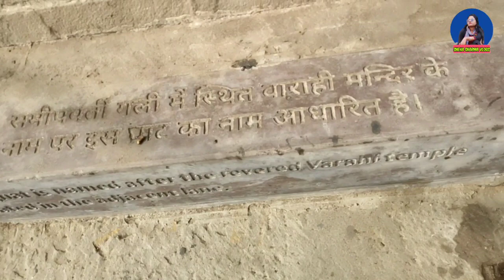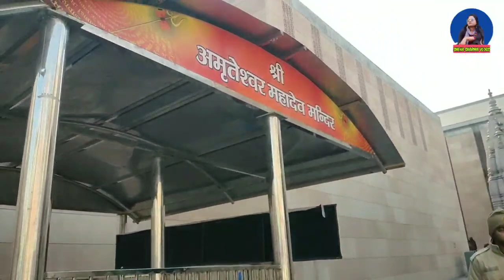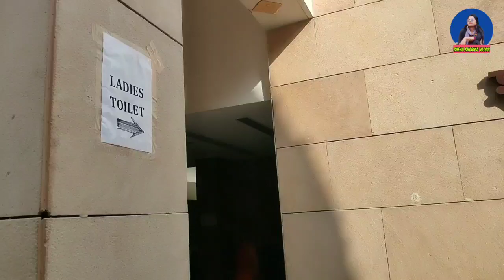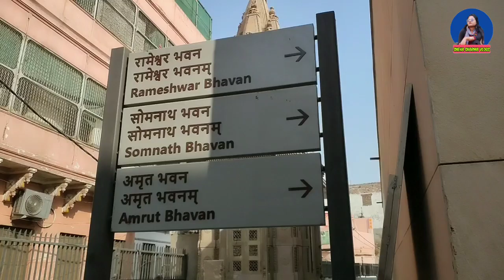kashi vishwanath corridor|kashi vishwanath corridor latest update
kashi vishwanath
kashi corridor
varanasi development
varanasi
kashi
kashi vishwanath corridor phase 2
kashi corridor new video
varanasi status
khidkiya ghat varanasi
kashi vishwanath
varanasi vlog
Varanasi New Proiect.
Varanasi Development Godowlia
Godowliya market
Varanasi news
Kashi Vishwanath corridor
Project details
Varanasi Development progress
Varanasi riverfront
Varanasi street renovation
Dashashwamedh ghat Varanasi Vishwanath Temple
Vishwanath dham
Best shopping market Varanasi Oldest market of
Varanasi
Godowliya crossing
godowlia chauraha
smart city project in Varanasi varanasi ring road phase 1
varanasi ring road phase 2 map varanasi ring road phase 2 status
varanasi ring road project mapvaranasi development by modi